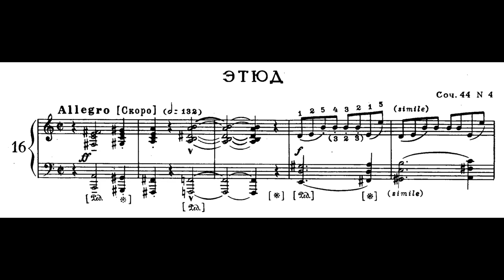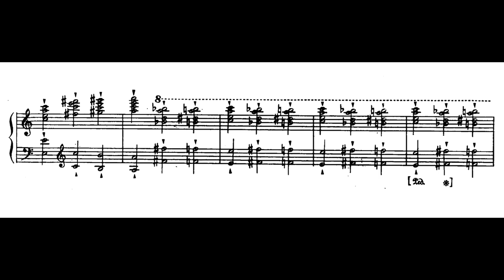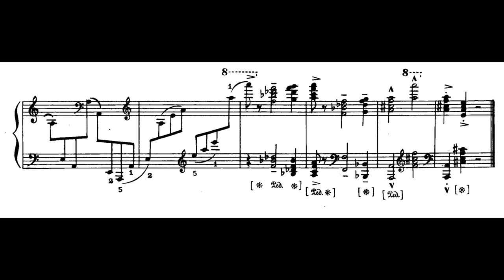Blumenfeld - Etude Op. 44, No. 4 in A minor w/ sheet music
Felix Blumenfeld : Etude Op. 44, No. 4 in A minor

Performer : Daniel Blumenthal (Blumenfeld: Complete Piano Etudes)